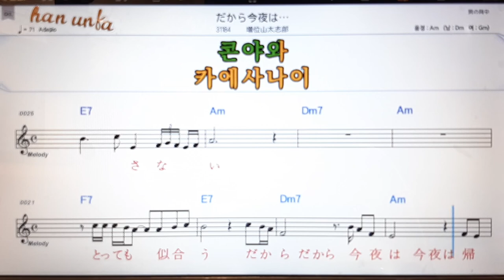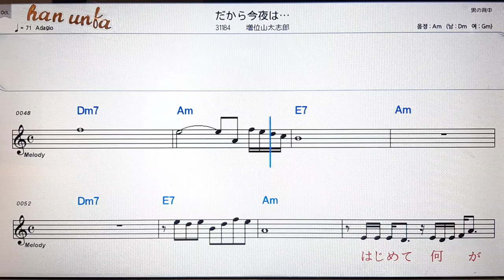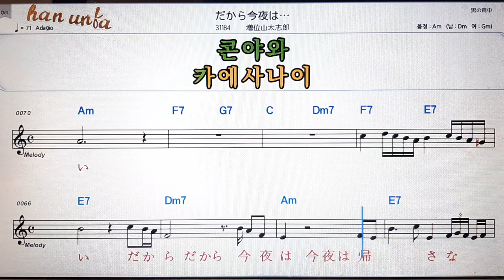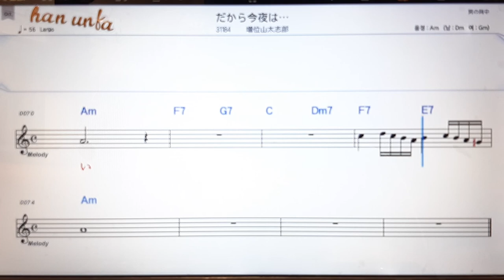다까라콘야와/미스이야마다이시로오💕日本の歌*Karaoke*Sheet Music*(한*일본어 동시 발음)韓国語 日本語の同時発音